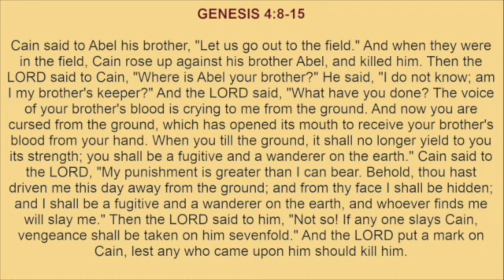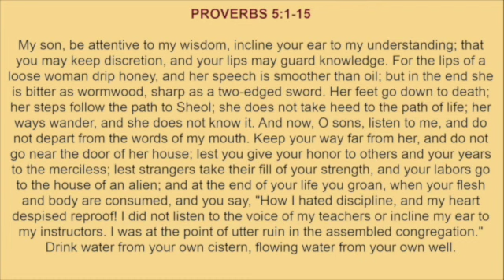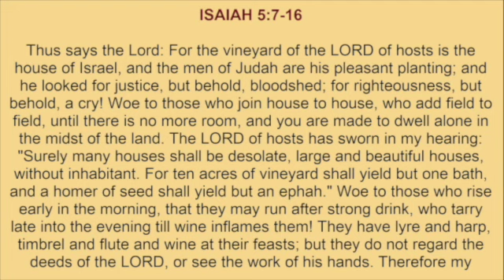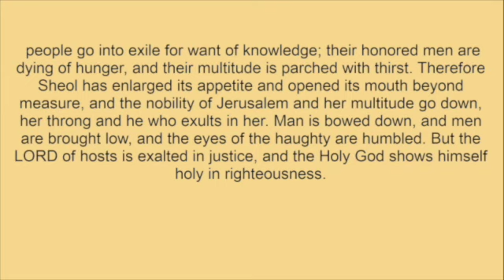Tuesday, March 7, 2023 - Readings and Reflection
Readings:
GENESIS 4:8-15
PROVERBS 5:1-15
ISAIAH 5:7-16

Reflection:
Abel and the icon